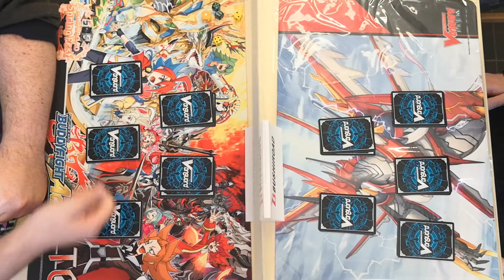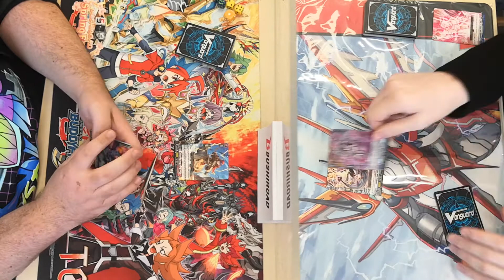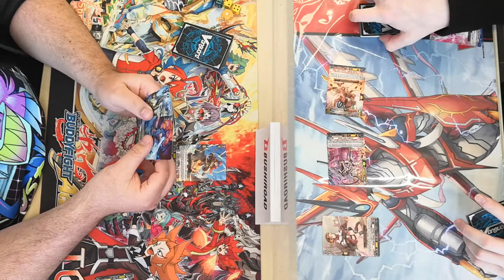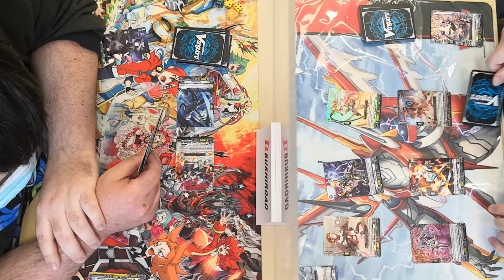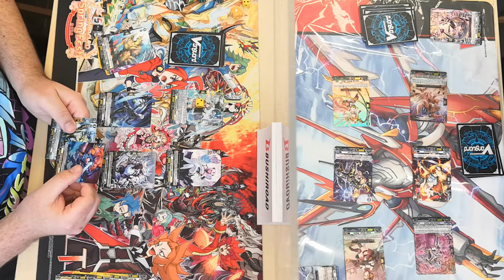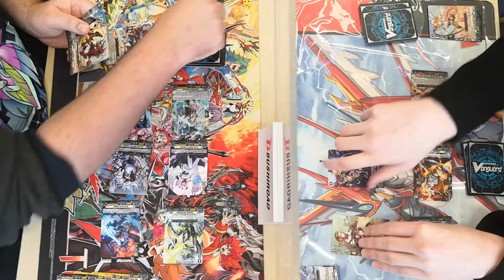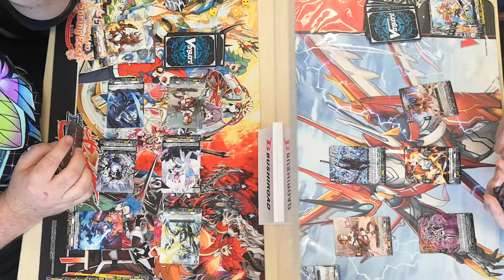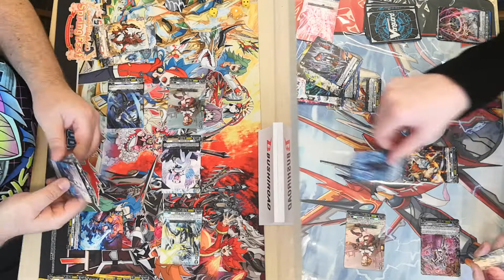R1 Genesis of the Five Greats, Sneak Peek! Cardfight Vanguard OverDress Set 1!!! Jon vs Marcus